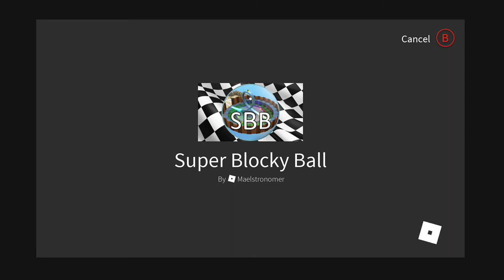roblox ball race